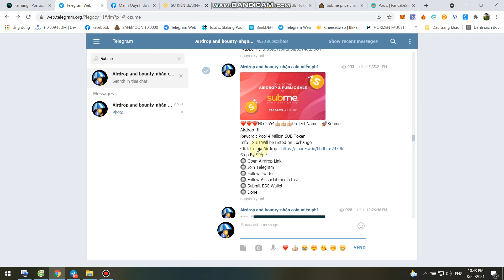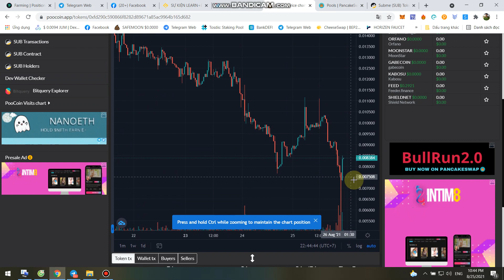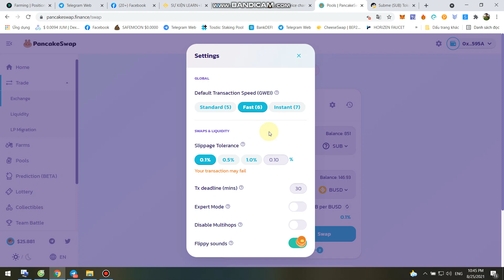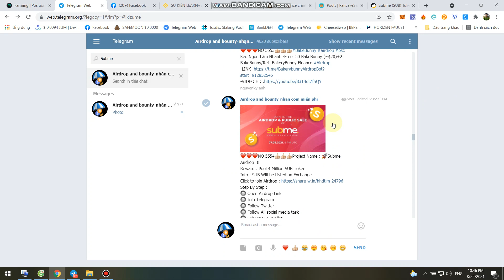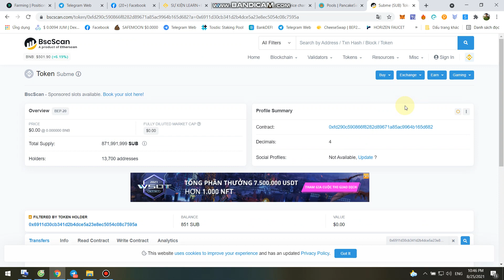CHÚC MỪNG AE -Từ 2$-7$/ACC -(SUB) Subme Airdrop đã trả về ví META ae check ví nhé